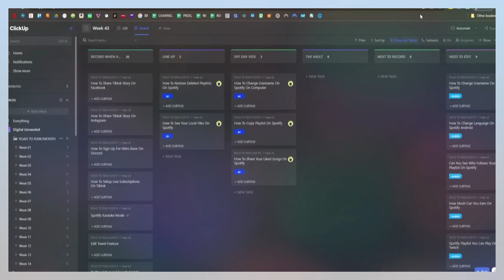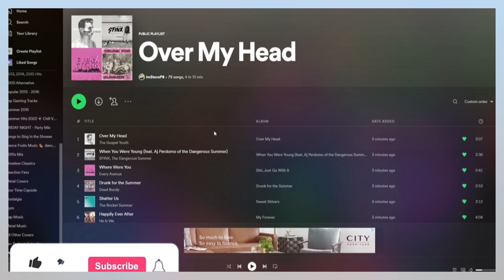Cómo restaurar listas de reproducción eliminadas en Spotify